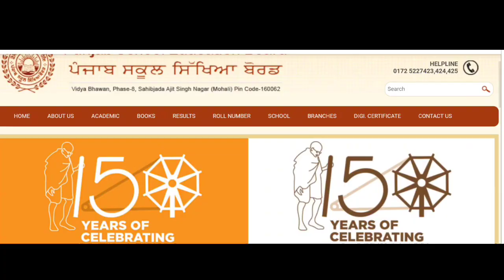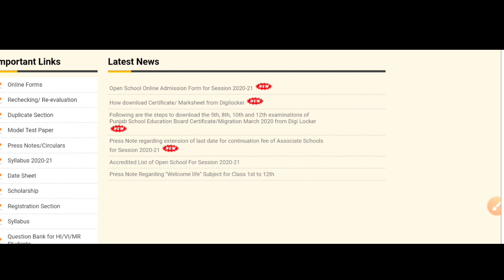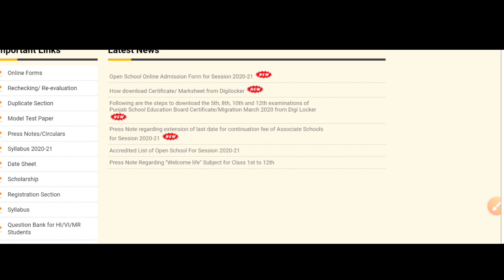PSEB 9TH 10TH 11TH 12TH | SYLLABUS REDUCED | ਸਹੀ ਜਾਂ ਗਲਤ | BIG UPDATE || PSEB 2020-21Session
PSEB 9TH 10TH 11TH 12TH | SYLLABUS REDUCED | GOOD NEWS | BIG UPDATE | SESSION 2020-21 | PSEB 2020-21

Fizzyphysicsbyparvatbishnoi
Fizzy Physics By Parvat Bishnoi
Fizzyphysics
Parvat Bishnoi